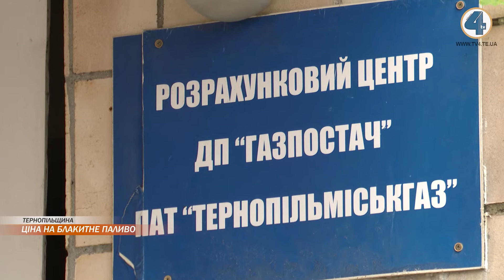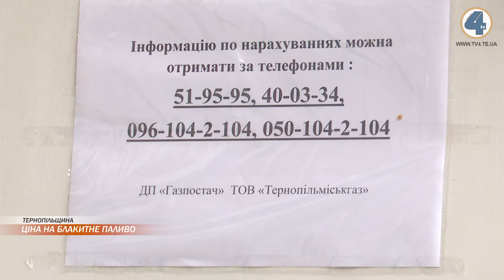У червні ціна газу для українців була однією з найнижчих цього року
У червні ціна газу для українців була однією з найнижчих цього року, повідомляють в управлінні житлово-комунального господарства та енергозбереження Тернопільської облдержадміністрації. Та у липні ціна на саме блакитне паливо та за його транпортування дещо зросла.